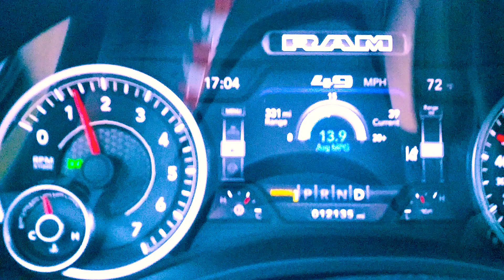AFE Cold Air Intake - window up/down sound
Testing of the sound difference after installing a AFE Cold Air Intake on a 2019 Ram 1500. No other modificatications made to vehicle. Strictly testing the addition of afe's intake. The sound difference is difficult to detect on the phone (LG V20)